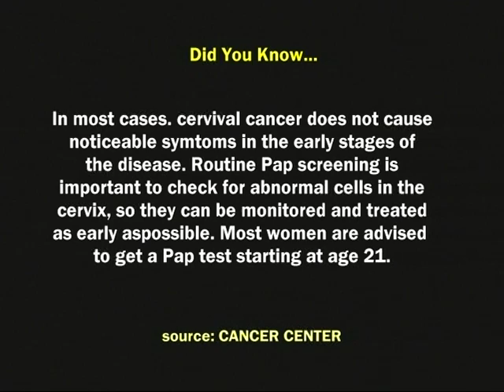Capracare on Beyond Focus TV Show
Jean Pierre-Louis of Capracare Inc. interviews on Beyond Focus TV Show